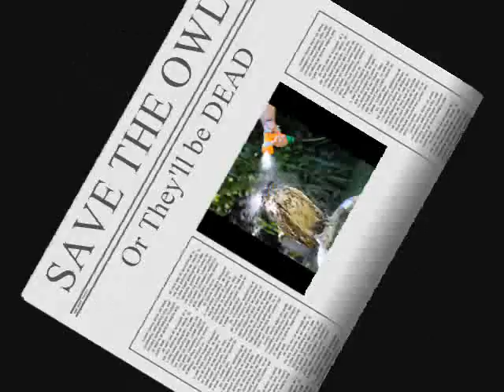Save The Owls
New original single from the new album by Nick Luce and the Nick Luce Rock Experience. Sorry about the video quality, it's from my webcam. written by Nicholas Luce